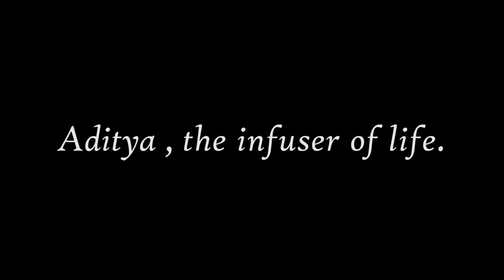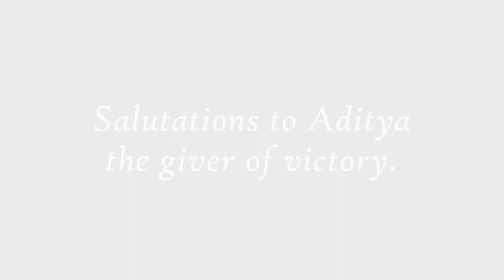Aditya Vandana Full HD With New Logo | Aditya Birla Group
Welcome to PIXEL PRODUCTIONS, Capturing Life...as it happens.
A Production and Post Production Company,

In Association with Pixel Productions

Editing, DI & Editing :
Sanjay Sosa
Pixel Productions